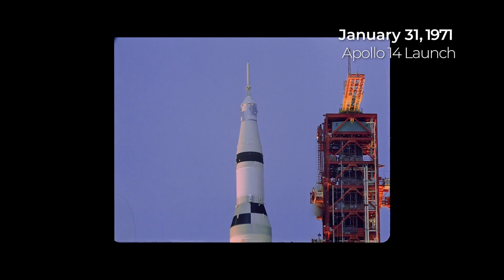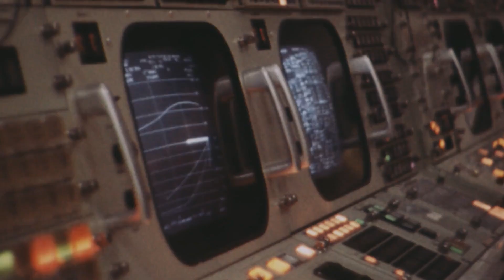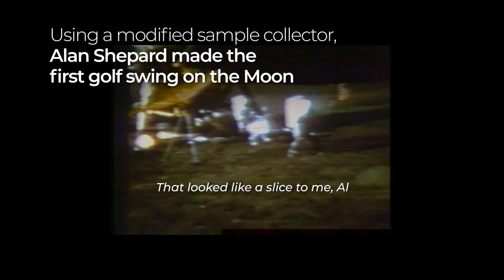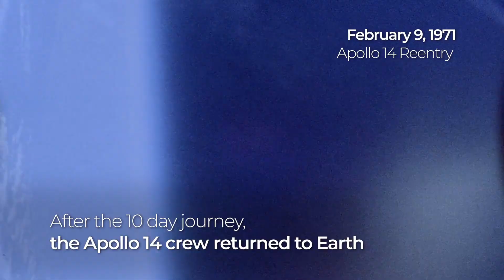Apollo 14 at 50 - Take a look back at the historic return to the moon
NASA astronauts Alan B. Shepard,  Stuart A. Roosa, and Edgar D. Mitchell launched to the moon on Jan. 31, 1971 from the Kennedy Space Center in Florida. Take a look back at the mission.

Credit: NASA | Producer/Writer/Editor: Amy Leniart